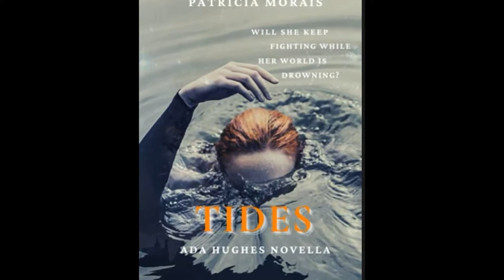Patricia Morais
Patricia Morais has changed her mind about her profession a lot of times. But one thing she always knew she wanted to do was to write stories. On paper, she is the author of the World of Shadows series. Her books Sombras and Chamas are only available in Portuguese. But her seris companion books, Tides and The Banshee Cries have been translated into English.

In real life, Patricia likes to travel the world and experience different things. She has jumped out of airplanes and bridges, backpacked through South America, Thailand, and Eastern Europe. In 2016, she travelled to China to learn Kung-Fu in a traditional academy, in the middle of the mountains. During which she discovered a deep hatred for running. She recorded her experience studying martial arts full-time into a memoir published in Portugal, Crónicas de Shaolin.

Her favourite hobby is procrastinating with a popcorn bucket and watch supernatural movies (or TV shows) while calling it "research". Her second hobby is roaming Wikipedia and looking for strange monsters while actually researching.